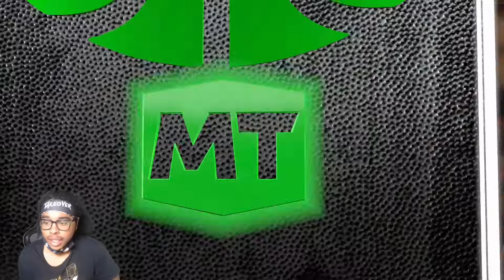PG13 Goin Coast To Coast !! MyTeam Unlimited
Any Games You Want Me To Play Or Videos You Want Me To Make Let Me Know